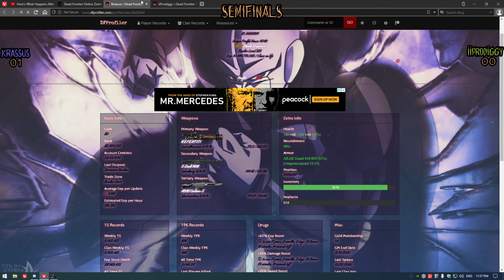Dead Frontier Tournament Week #1 2020| Krassus VS iiProdiggy - SEMIFINALS!